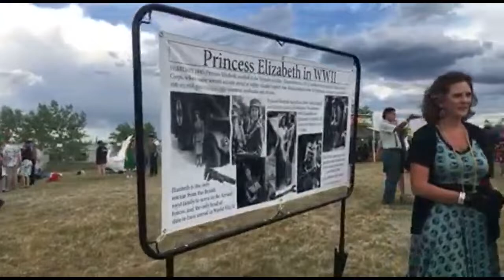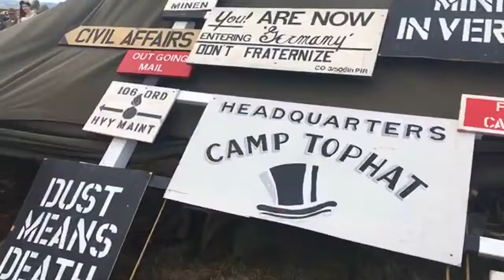Live from the 1940’s WW2 Era Ball!